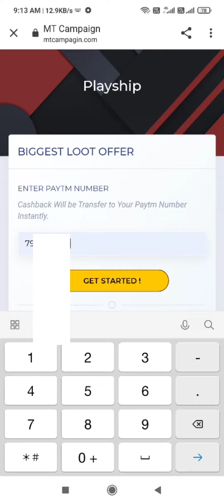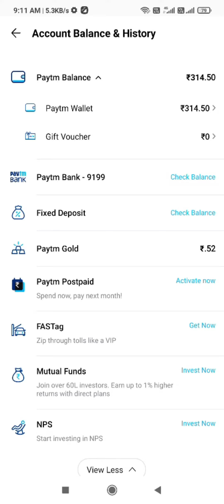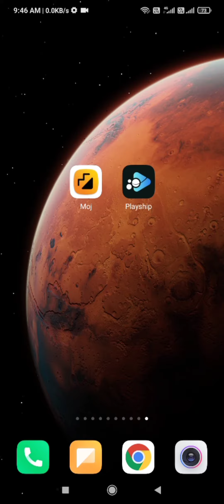1 min = 11₹ live payment proof | new campaign | Telegram free Paytm cash | earning app | Moj app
वीडियो अच्छे से देख लें, तभी लूट पाएंगे 👆👆👆

campaign 6₹ :- 📌 { install register and select Cricket team }

working h 1000%  looto 😋  📌sign up

12 ₹ 👇 📌password - Rajsingh@55  👈{ demo }

looto 😋10-12 ₹

7₹ playship campaign 👇👇 looto 😋

4₹  👇👇👇👇👇

💕New Simple Campaign : Get Rs. 5 Paytm Cash Instant!

Link

1. Enter your Paytm number & Submit You will be Redirected To Partner Website

2. Install And Register With Email And Mobile Number

✔️Done You Will Get 5 Rs Paytm Cash Instant

कैंपेन चाहिए तो टेलीग्राम पर ज्वाइन हो जाओ।

 1 min = 11₹ live payment proof | new campaign | Telegram free Paytm cash | earning app | Moj app |

4+2+5 ₹ free

1 min = 4+2+5 unlimited
unlimited free Paytm cash
Telegram campaign
 unlimited campaign
 free Paytm cash campaign
unlimited campaign
campaign

unlimited scratch card earning application scratch card earning application refer and scratch free Paytm cash best scratch card earning application 2022
 today self earning application
 free unlimited Paytm cash

about :-

 earning application
best earning application 2022
4₹ instant Paytm cash
new and fresh campaign
earning application
new campaign telegram
5rupaye instant Paytm wallet mein
new campaign
Best offer paytm wallet
Best loot
Paytm loot
Paytm offer
Compaign loot
Complete campaign
arning application
unlimited trick
4₹ rupaye instant Paytm
minimum redeem
Paytm scratch card offers
Paytm offer
2022 Paytm offer
Paytm lover
Paytm loot
Paytm dhamaka
Running application
Paytm
Paytm earning game